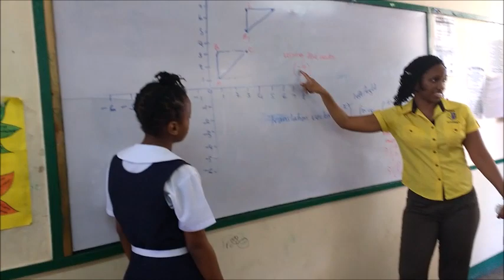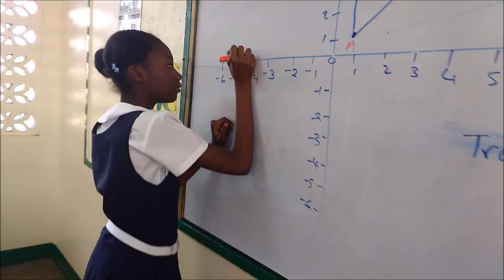CLASS OF 2021 - CMA Alpha Convent of Mercy Academy Class of 2021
It was a great year!!!

MUSIC USED created by SIA.
SONG: The Greatest
Artist: Sia Featured artist: Kendrick Lamar
Album: The Greatest, 2016